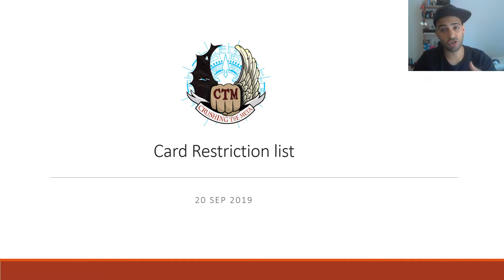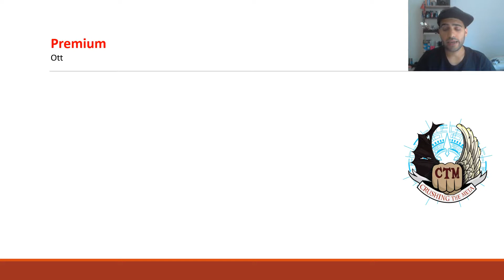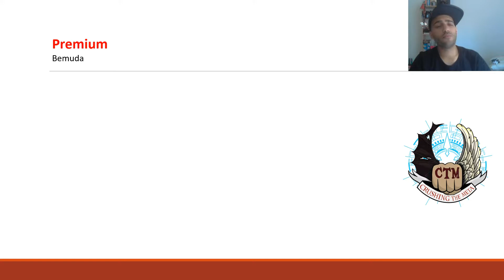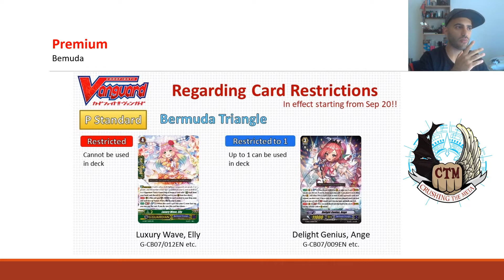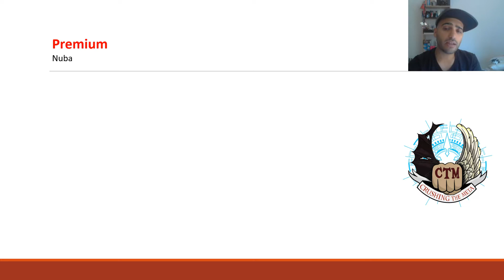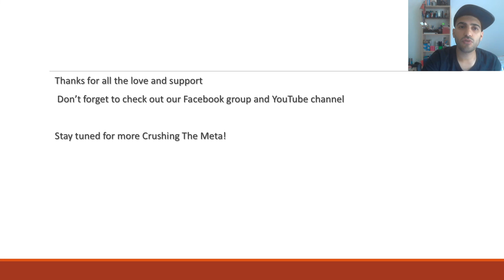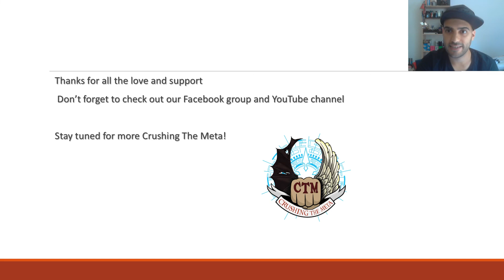Card Restriction list sep 2019 : Cardfight!! Vanguard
Bushii went OVERBOARD!! I think the list should have been like this:

Standard
Choose one or the other (4 copys):
Colorful Pastorale Sonata or Choco Love Heart, Liselotte

Premium
Banned (0 copys):
Luxury Wave, Elly

Cannot be used as starting Vanguard:
Crimson Lion Cub, Kyrph
Magical Calico

Evil-eye Vidya Emperor Shiranui Rinne or Shura Stealth Dragon, Jamyocongo

Limeted (1 copy) :
Esteemed Deity of Abundant Waters Ichikishima

Not Limeted or put at 3 :
Delight Genius, Ange

Thanks for all the love and support & dont forget to check out our facebook group and youtube channel,